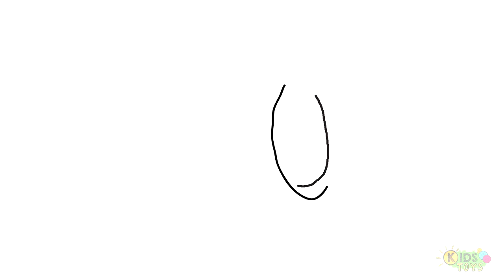Learn How To Draw And Color Courage Dog | Step By Step Video For Kids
Learn How To Draw And Color Courage Dog, Stupid Dog

Best videos for Kids Learning Drawing and coloring Cartoons,
Made with Wacom Bamboo Tablet on Adobe Illustractor, Coloring on Adobe Photoshop, Screen Recording on Camtasia and Editing on Sony Vegas
Sit Back And Relax, ENJOY !!